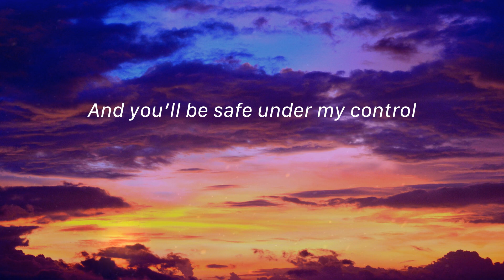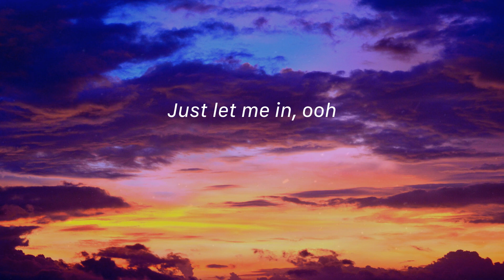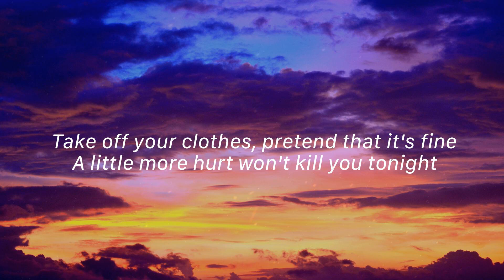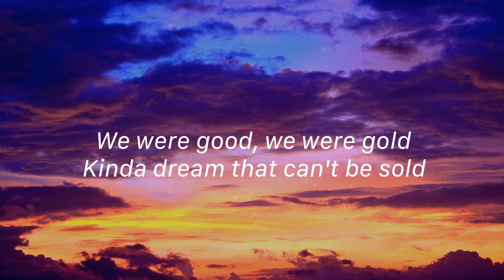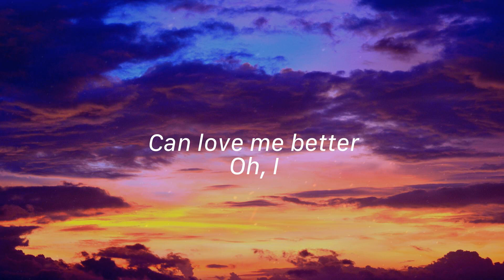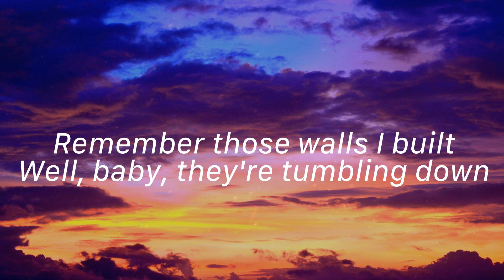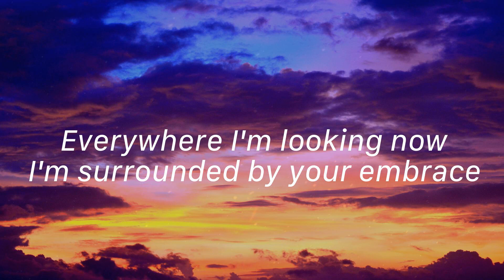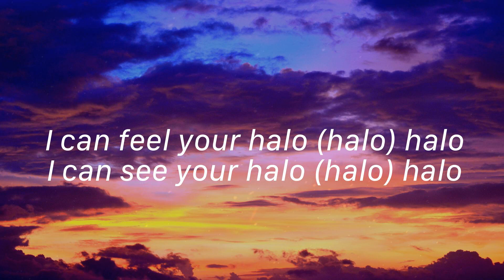Lily - Alan Walker, Miley Cyrus, Miley Cyrus,... (Lyrics)